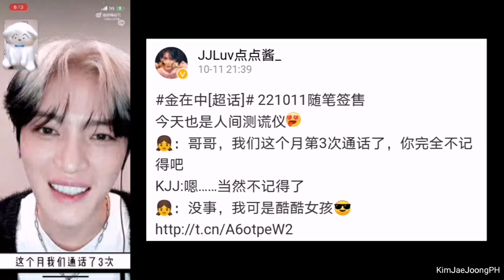KIM JAE JOONG - ジェジュン 10-11-2022 SPACE SEOUL VIDEO CALL EVENT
Video call from fans, Jaejoong interaction with fans is so cute and precious.